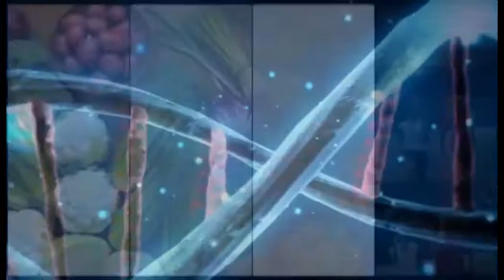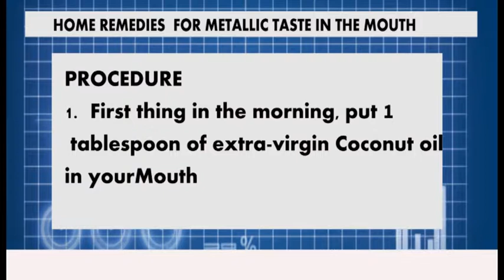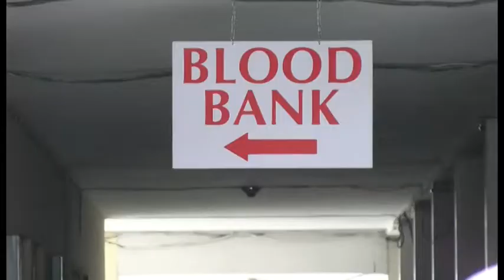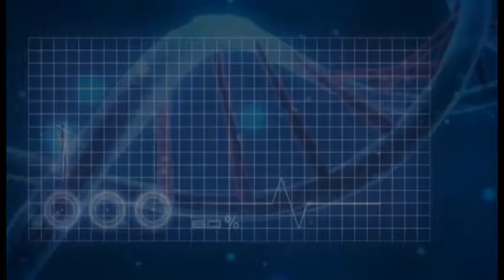SOUND HEALTH CEREBRAL PALSY 2 311017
There are 17 million people across the world living with cerebral palsy (CP). Another 350 million people are closely connected to a child or adult with CP. It is the most common physical disability in childhood.
The concluding part of this episode takes a look at effective management of the condition